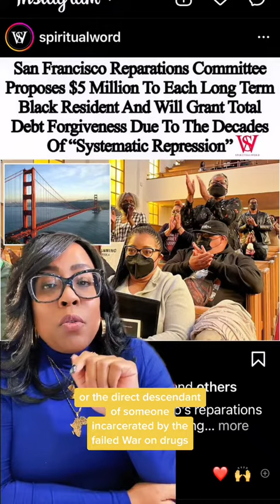San Francisco Reparations Plan Will Pay It’s Black Residents $5 Million Each!!